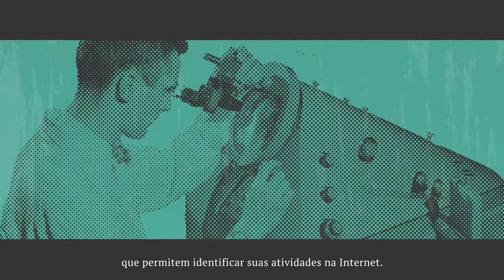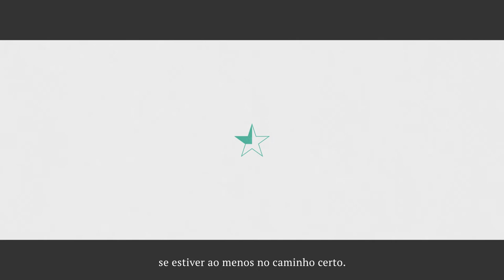Quem defende seus dados?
O projeto “Quem defende seus dados?”, conduzido pelo InternetLab em parceria com a Electronic Frontier Foundation (EFF), visa promover a transparência e a adoção de boas práticas em matéria de privacidade e proteção de dados pelas empresas provedoras de acesso à Internet no Brasil, conscientizando usuários de Internet sobre práticas que afetam a proteção de sua privacidade e dados pessoais.

Quer saber mais detalhes sobre o projeto e o desempenho da sua operadora?